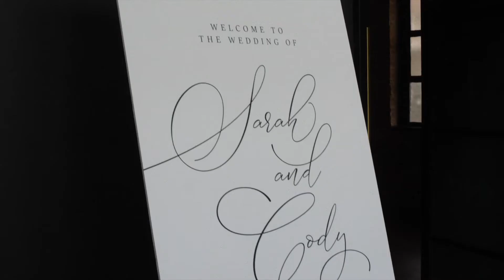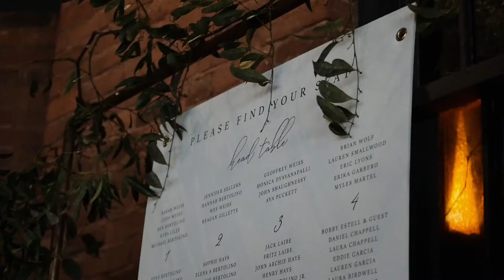Interns from The Bobby Bones Show got married!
Video 114 of 365:

Sarah and Cody met while interning for The Bobby Bones Show! Love their story!